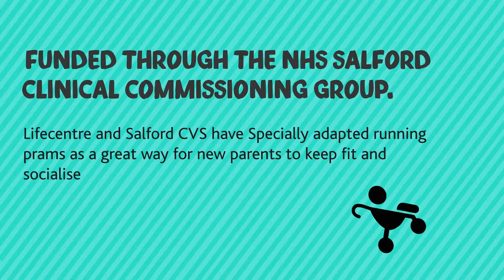Buggy Movers in Salford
New parents in Salford are getting the chance to use specially adapted running prams to socialise and stay healthy.